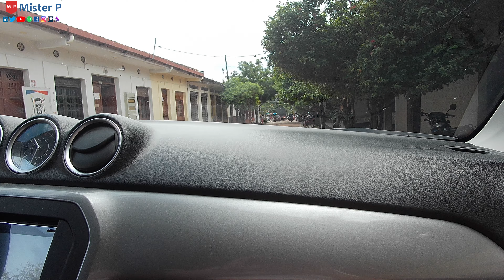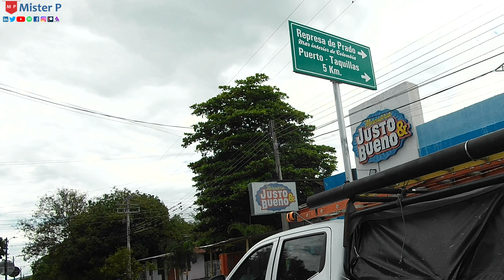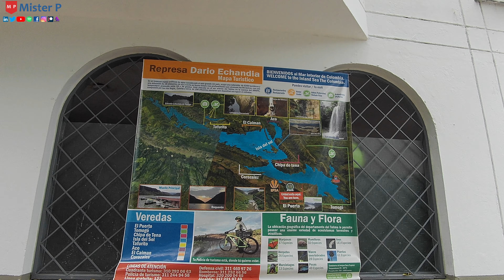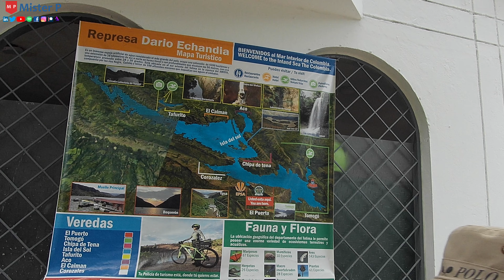Atravesando Prado hasta la Represa / Going through the town up until the dam of Prado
Este video presenta un corto viaje a través del pueblo de Prado y luego el camino hasta la represa conocida como el Mar Interno de Colombia.

This video features a short ride through the town of Prado and then the road to the dam which is also known as the Inner Sea of Colombia.